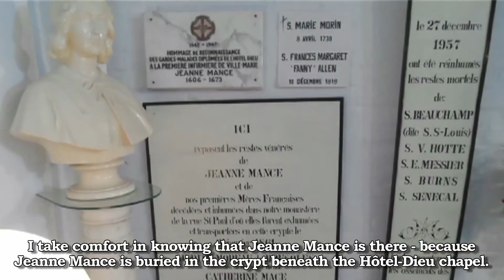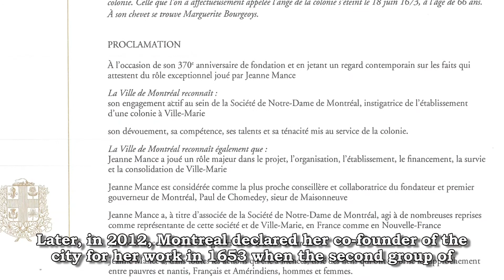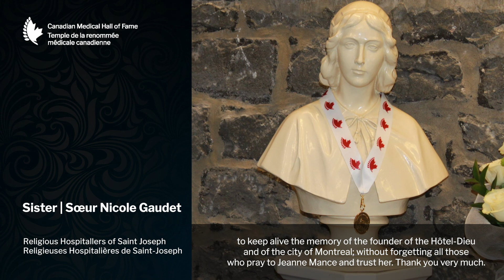2020 CMHF Laureate Venerable Jeanne Mance | Induction